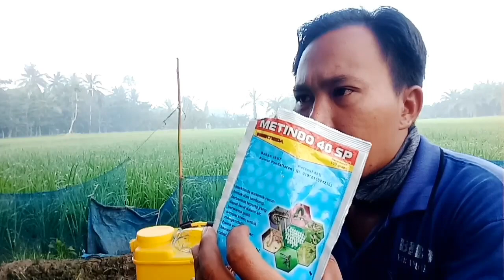(10) Sepray Kedua, Pencegahan Kresek Daun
Assalamu'alaikum wr wb sahabat petani semua sudahkah anda menanam hari ini salam hijau dari saya Nardy Shu.

Tanaman padi  merupakan komoditas penting di Indonesia karena merupakan makanan pokok di Negara ini. Dalam membudidayakannya, kerap kali berbagai penyakit menjadi kendala dalam mencapai target produksi. Salah satu penyakit tersebut adalah kresek/ nglaras/ hawar daun.

Gejala awal dari serangan ini adalah adanya becak-becak nekrosis di sekitar pinggir daun, yang semakin lama akan menyatu dan berubah warna menjadi kering kecoklatan Ciri khas dari serangan HDB adalah daun yang kering tapi tulang dunnya masih kelihatan segar.

Nah di video kali saya ingin berbagi info tentang
CARA PENGENDALIAN KRESEK DAUN PADI. Dalam hal ini saya menggunakan pestisida berbahan aktif
1. Metomil
2. Piraklostobin
3. Pupuk pelengkap cair + ZPT
 Silahkan coba di lahan teman teman semua.